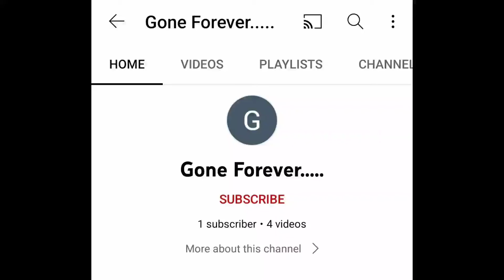Good News To All Clay Kirby Haters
He Closed His Account! So, He is Not Exited Anymore!